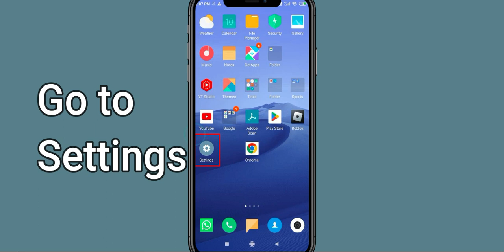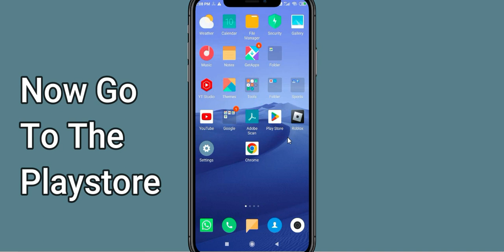Fix Onedrive App Keeps Crashing | Fix Onedrive App Keeps Freezing | Fix Onedrive App Freezed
In this video you will learn How To Fix "Onedrive" App Keeps Crashing Problem Solved Android & iOS - Solve Onedrive App Crash Issue If you are facing same problem in your android mobile phone then it will help you to get rid of this issue.
So, let's fix Onedrive App Crash Issue.